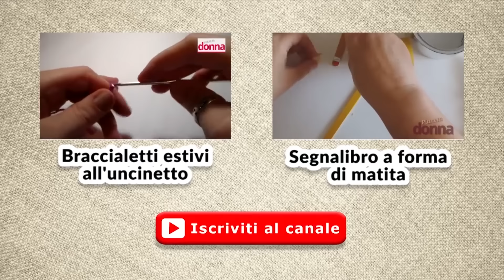Come fare delle decorazioni natalizie a forma di pupazzo di neve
Le feste natalizie si avvicinano: ecco una simpatica idea su cosa fare per decorare il proprio albero di Natale